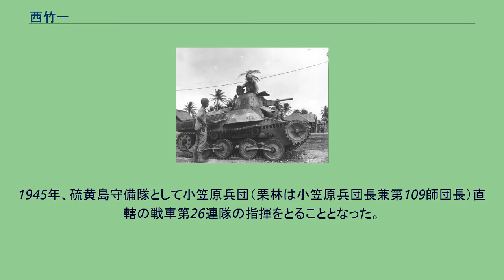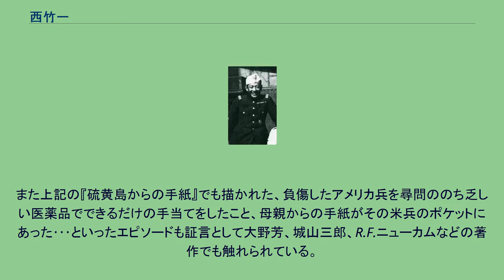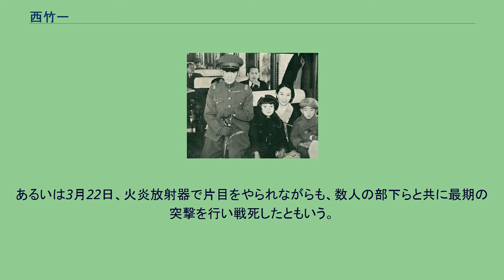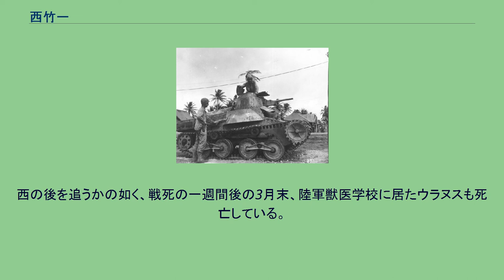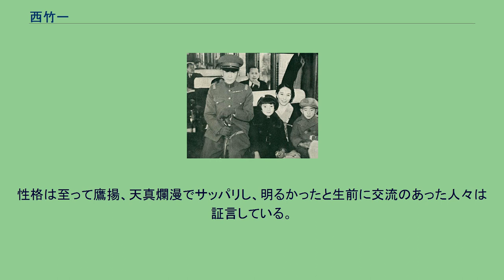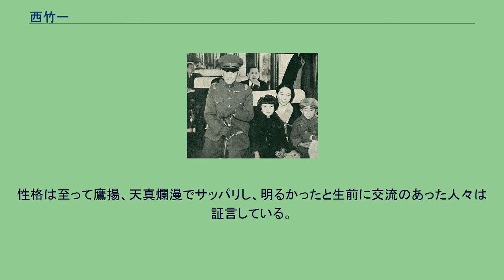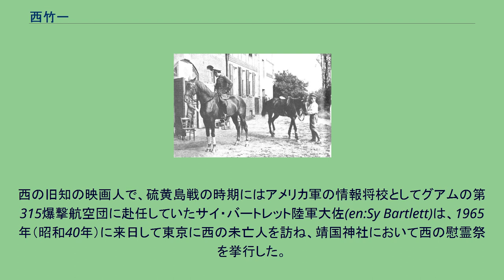西竹一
西 竹一（にし たけいち、1902年〈明治35年〉7月12日 - 1945年〈昭和20年〉3月22日）は、日本の陸軍軍人、華族（男爵）。
愛称・通称はバロン西（Baron Nishi、バロンは男爵の意）。
1932年ロサンゼルスオリンピック馬術障害飛越競技の金メダリスト。
西が獲得した金メダルは、2021年現在、夏季オリンピックの馬術競技で日本が獲得した唯一のオリンピックメダルである。
帝国陸軍将校として騎兵畑を歩んでいたが、後に戦車兵に転科し、第二次世界大戦末期の硫黄島の戦いにおいて、戦車第26連隊長として戦死した（遺骨は未発見）。
男爵・西徳二郎の三男として東京市麻布区麻布笄町（現在の港区西麻布。住居は麻布桜田町付近）にて生まれた（本妻・後妻の間に生まれた長男・次男は幼少時に死去）。
母は正妻ではなく、生後すぐに家を出された。
父・徳二郎は外務大臣や枢密顧問官などを歴任し、駐清公使時代には義和団の乱処理に当たった人物であった。
また、義和団の乱の処理の際、清の西太后から信頼を厚くされ中国茶の専売権を与えられ、巨万の富を手にしたといわれている。
学習院幼稚園を経て、学習院初等科時代は近隣の番町小の生徒と喧嘩を繰り返す暴れん坊であった。
1912年（明治45年）には徳二郎が死去し、同年3月30日、その跡を継ぎ当主として男爵となる。
後見人は西伊佐次。
妻となる武子の祖父は川村純義海軍大将、父は伯爵・川村鉄太郎であり、武子の長姉・艶子は阪本釤之助の子で第二次世界大戦中の駐スイス公使時に終戦工作に奔走する阪本瑞男に嫁いだ。
武子の次姉・花子は柳原白蓮の異母兄である柳原義光の後妻。
子に長男の泰徳に、長女と次女の三子。
1915年（大正4年）4月、外交官であった父の遺志を継ぎ府立一中（現・日比谷高校）に入学、同期には小林秀雄、迫水久常らがいた。
その後、府立一中在籍中から1917年（大正6年）9月、広島陸軍地方幼年学校に入校した。
西とウラヌスによる「車越え」 1920年（大正9年）には陸軍中央幼年学校本科に進む。
同期に名古屋陸軍幼年学校首席・辻政信、陸軍中央幼年学校予科首席・甲谷悦雄。
1921年（大正10年）4月、陸士陸幼の制度改編で中幼本科を半年で修了すると、新設の陸軍士官学校予科へ第36期で入校した。
陸士予科では、希望兵科として帝国陸軍の花形である騎兵を選択。
卒業後は士官候補生として世田谷騎兵第1連隊に配属（卒業成績：19番中13番）され、隊附勤務を経て陸軍士官学校（本科）に入校。
1924年（大正13年）7月、陸士本科を第36期生として卒業、見習士官として原隊の騎兵第1連隊附となり同年10月には陸軍騎兵少尉に任官。
1927年（昭和2年）9月に陸軍騎兵学校（乙種学生）を卒業し同年10月には陸軍騎兵中尉に進級した。
ロサンゼルスオリンピックにて競技中の西とウラヌス 金メダリストの西は子供の着物の柄にもなった（1932年） 1930年（昭和5年）に、出場が決まったロサンゼルスオリンピックのために半年間の休養を取り、アメリカ合衆国とヨーロッパへ向かった。
この際にヨーロッパへ向かう船内で当時の世界的スターのダグラス・フェアバンクスとメアリー・ピックフォード夫妻と親交を持った。
3月に西はイタリアにて、後に終生の友とも言うべき存在となる愛馬ウラヌス（ウラヌス号）との運命的な出会いを果たす。
西は6,500伊リラ（当時の換算レートで、6,500伊リラ＝100英ポンド＝1,000日本円）でウラヌスを自費購入した。
西はウラヌスと共にヨーロッパ各地の馬術大会に参加し、数々の好成績を残す。
さらに1932年（昭和7年）の習志野騎兵第16連隊附陸軍騎兵中尉時代、騎兵監などを歴任した大島又彦陸軍中将を団長に、城戸俊三陸軍騎兵少佐ら帝国陸軍の出場選手一同と参加したロサンゼルスオリンピックでは、西はあざやかな手綱さばきでウラヌスを駆って馬術大障害飛越競技にて優勝、金メダリストとなる。
なお、これはアジア諸国として最初の、また2021年に東京オリンピックが閉幕した現在においても、日本勢がオリンピック馬術競技でメダルを獲得した唯一の記録である。
ベルリンに赴く陸軍騎兵大尉時代の西と見送りの妻子（1936年） 最後の障害でウラヌス自身が自ら後足を横に捻ってクリアしたこと...